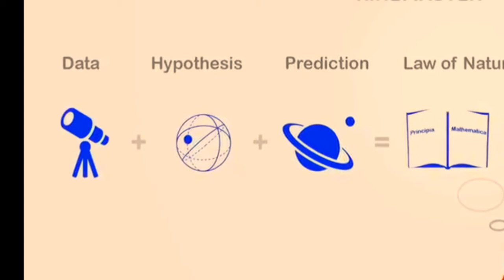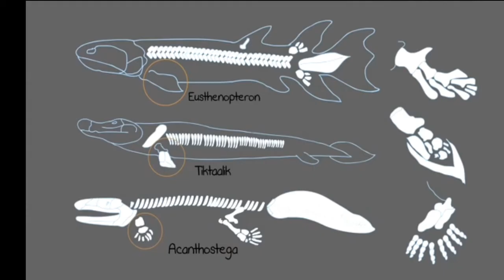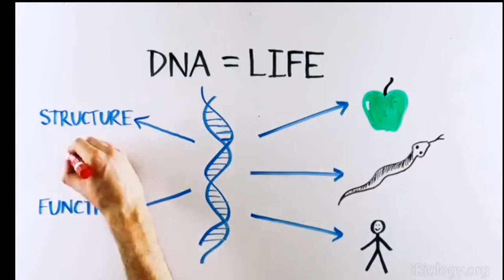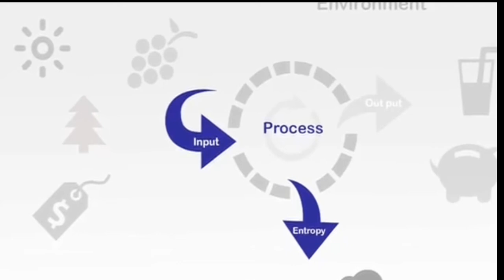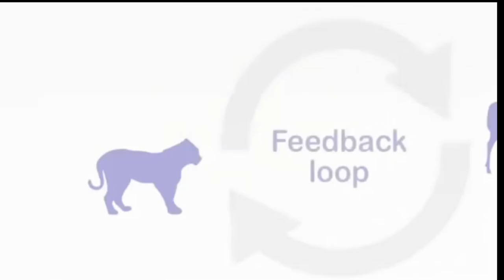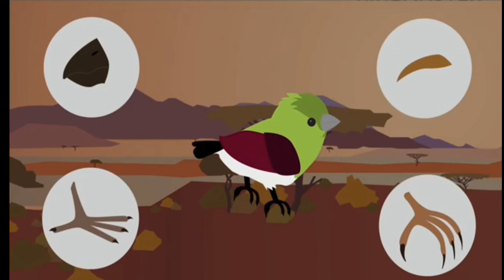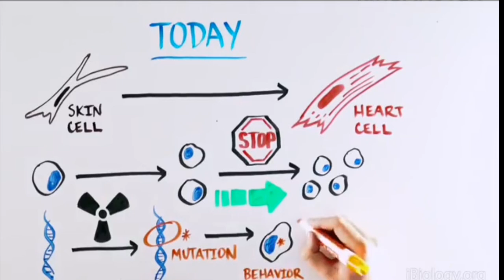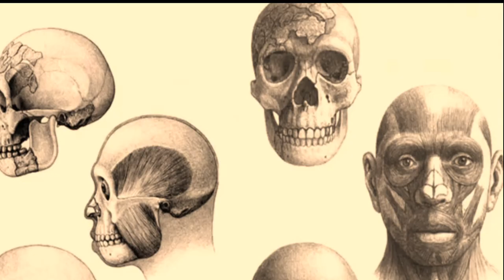beberapa argumen yang berusaha membantah teori evolusi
Berbagai keberatan dan argumen terhadap evolusi telah dicetuskan berulang-ulang sejak munculnya pemikiran-pemikiran evolusi pada awal ratus tahun ke-19. Setelah perkembangan sintesis modern, hampir semua kritik-kritik terhadap evolusi datang dari sumber-sumber religius dan bukannya bermula dari komunitas ilmiah itu sendiri. berikut beberapa argumen yang berusaha membantah teori evolusi.

membantah teori evolusi
10 bantahan ilmiah terhadap teori evolusi
pertentangan teori darwin
teori evolusi darwin
Penolakan teori evolusi Darwin ke atas kejadian manusia
mengapa teori darwin tidak dapat dibuktikan
argumen teori evolusi
klaim teori evolusi
teori evolusi charles darwin
kesimpulan teori darwin
teori darwin seleksi alam
pendapat tentang teori darwin
bukti evolusi sains
bukti teori evolusi darwin